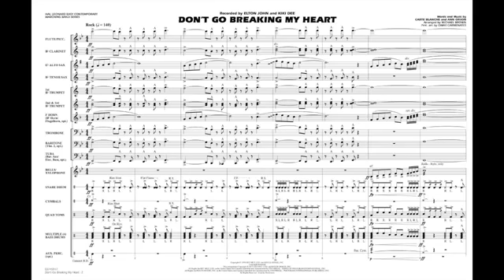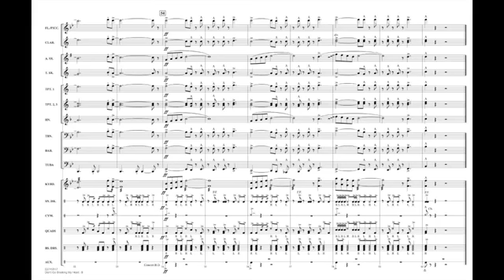別傷我的心 Don't Go Breaking My Heart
作曲者: Ann Orson, Carte Blanche
編曲者: Omar Carmenates, Michael Brown
級  數: 2~3
演奏時間: 01分47秒
出 版 社: Hal Leonard
商品編號: HL 03745916

樂曲解說:
Elton John and Kiki Dee recorded this hit in 1976, and it has remained popular ever since. Featuring a tuneful melody and upbeat feel, this arrangement will sound great with limited rehearsal.

編制:
CONDUCTOR SCORE (FULL SCORE)
FLUTE/PICCOLO
BB CLARINET
1ST BB TRUMPET
2ND BB TRUMPET
3RD BB TRUMPET
F HORN
BB HORN/3RD BB TPT
TROMBONE
BARITONE B.C. (OPT. TBN. 2)
BARITONE T.C.
TUBA
ELECTRIC BASS
BELLS/XYLOPHONE
SNARE DRUM
CYMBALS
QUAD TOMS
MULTIPLE BASS DRUMS
AUX PERCUSSION